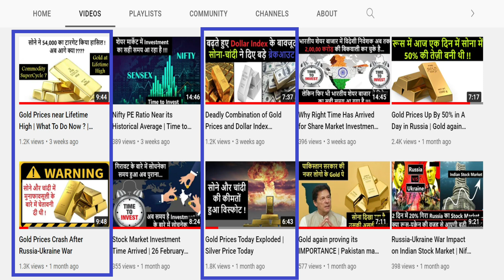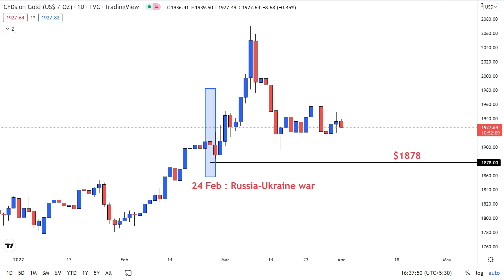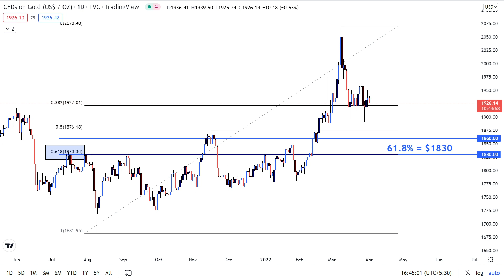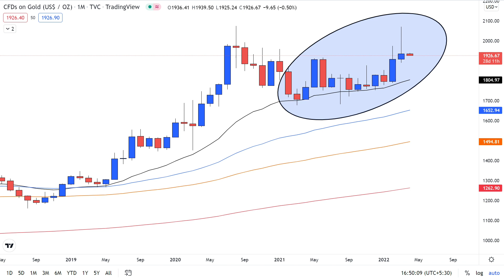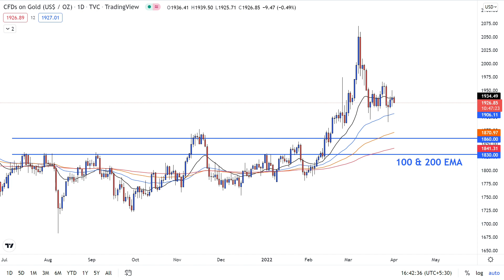What is Good Price to Buy Gold ? | 2 April 2022